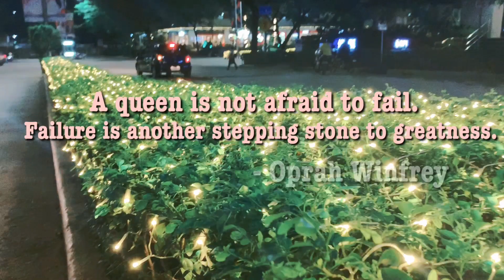TONGUE TWISTER CHALLENGE | Super Laughtrip To | Chasing James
In this episode, let's play and twist our tongue as the Bisaya Youtubers' Club, my YouTube friends and I take on the Tongue Twister Challenge.

Find-out who among us wins the challenge and who needs more practice.

Enjoy watching and thank you for Chasing James. 😘💕

Follow Irene/Ms. Ai on her Social Media Accounts:
Instagram: @maistranglaagan/ Irene Sanoy - Reyes